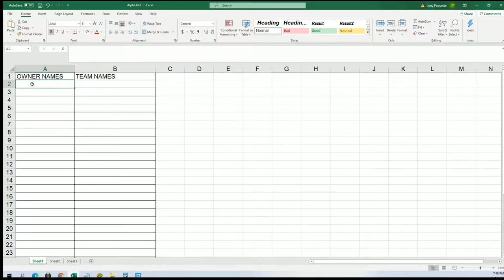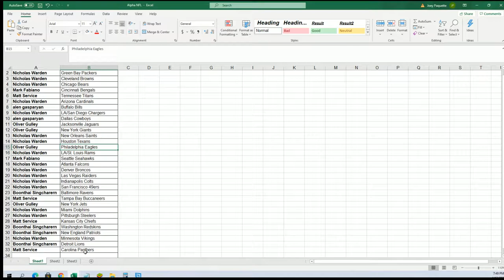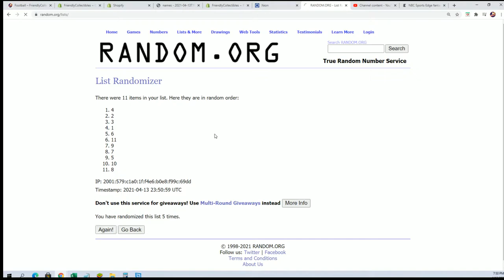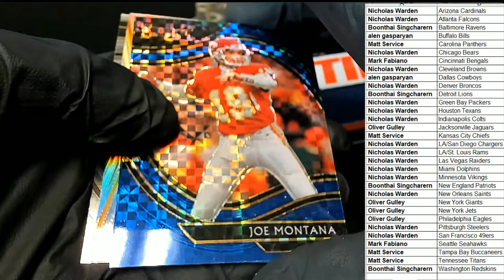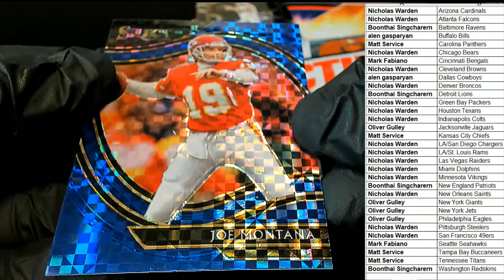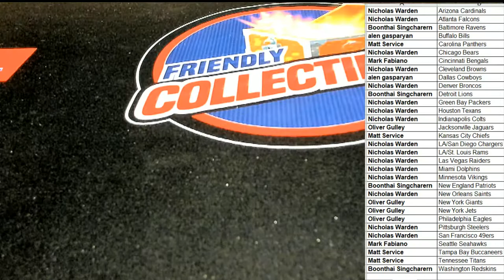2020 Panini Select Football ID 20SELECTFB162